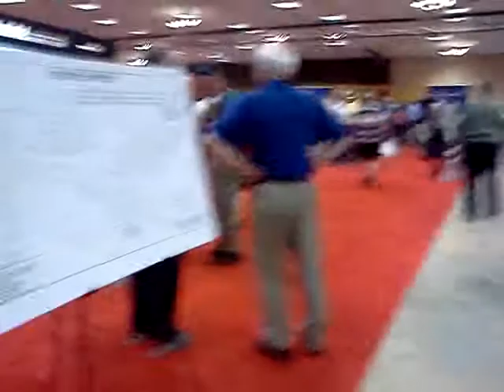Hara Arena flythrough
Holy cow.